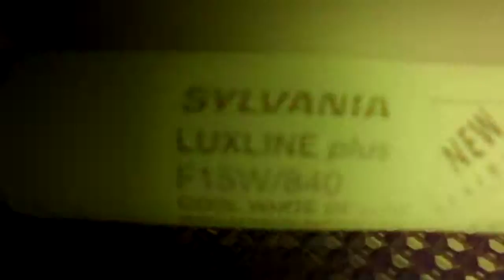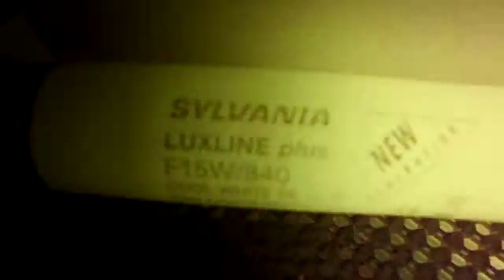Dasslocket brast när jag gick på dass 15 ‎november ‎2015